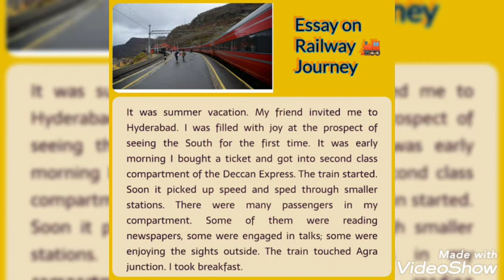Essay on Railway 🚂 Journey|About Railway journey